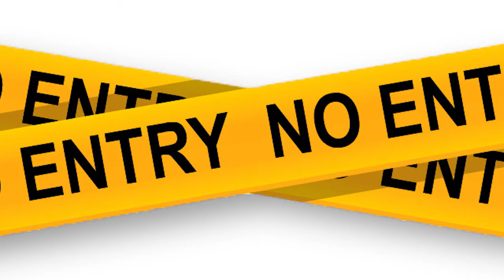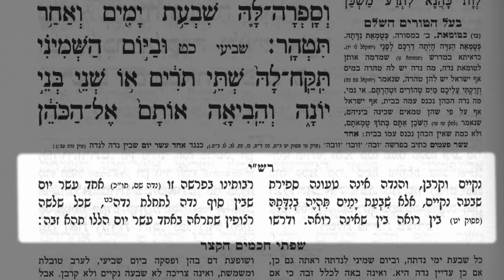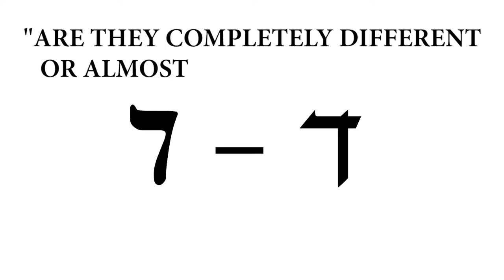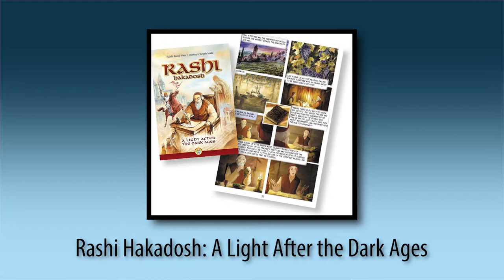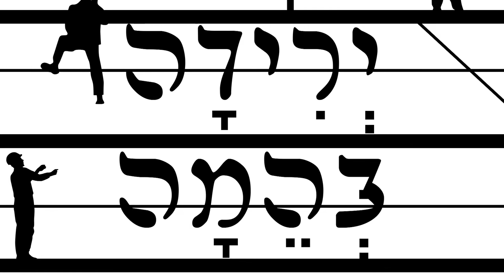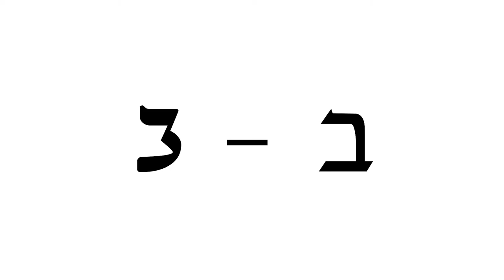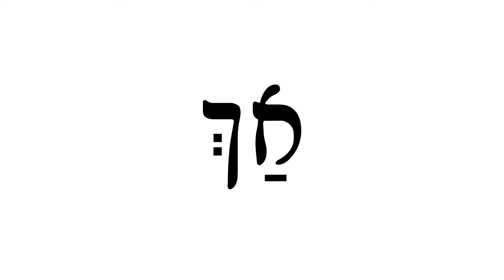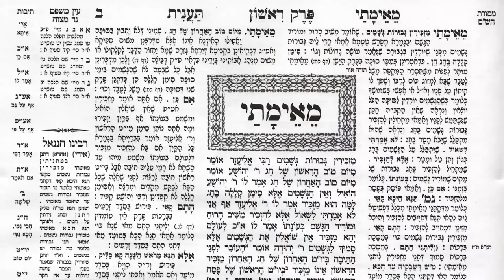Reading Rashi Made Easy Shmeezy